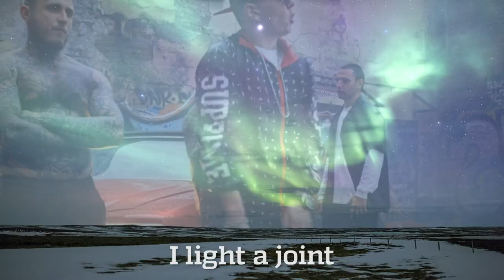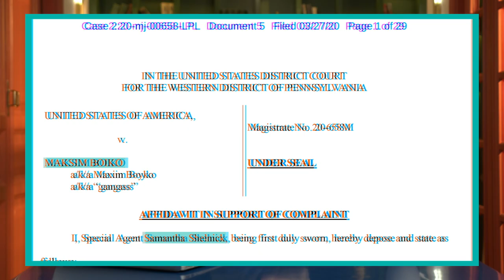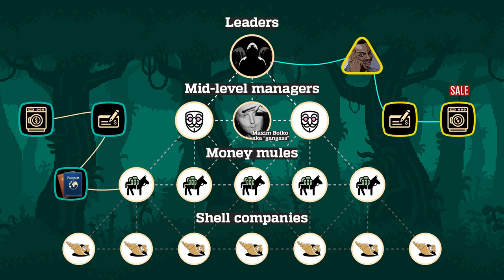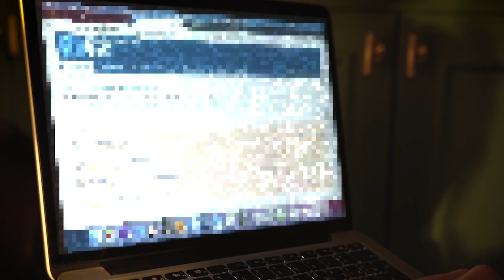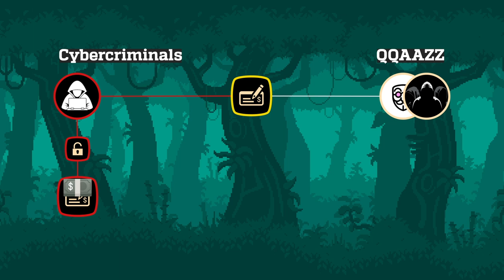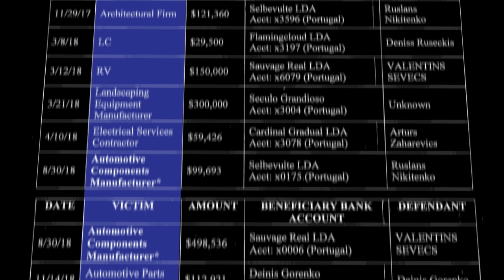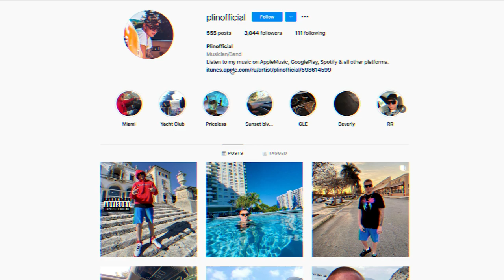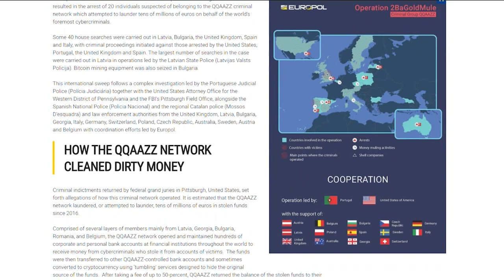QQAAZZ Group: How Cybercriminals Built a Money Laundering Empire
How do cybercriminals launder the money they steal from their victims? And who helps them with this dirty work? Turns out, there are many online gangs on the darkweb who specialize in laundering stolen money.

In this video, I discuss a real-life case involving one online gang in particular, named QQAAZZ. We’ll take a close look at FBI documents to understand how QQAAZZ laundered money, step by step. And we’ll also reveal how QQAAZZ’s love of Instagram clout ultimately led to its downfall.

Welcome to the Sumsub YouTube channel. Come explore the online jungle with us.

00:00 Intro
00:27 Evidence of Unexplained Wealth
02:35 Hierarchy
04:40 QQAAZZ’s Clientele
05:18 Dark Web Advertisements
06:19 How QQAAZZ Laundered Money, Step by Step
07:20 Victims
08:08 Fake Bank Accounts
09:24 What is a Tumbling Service?
10:01 How did QQAAZZ get Caught?
11:10 Outro